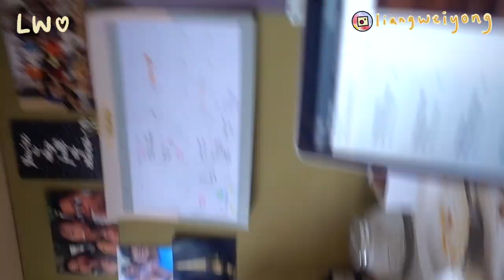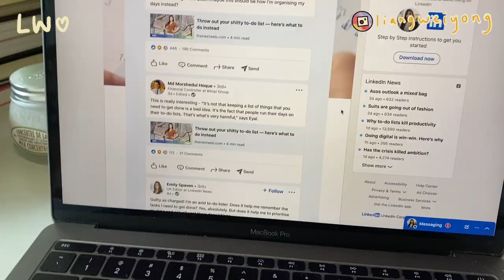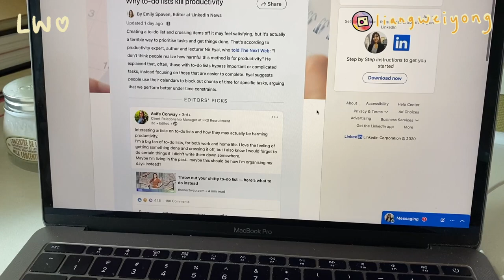🇦🇺 澳洲留學生活: 忙碌的一天 / study with me📚 / VanGoghAlive🌃 / 聊聊大學、嘗試新事物 / 平衡生活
這個vlog裡我聊了要多嘗試，不要因為一次失敗就停滯不前
不嘗試又怎麼知道自己可不可以 還有會從中獲得什麼呢？
上網課、去了期待已久的梵高vangoghalive的展覽！非常震撼// 去了gym還有和朋友們吃飯、喝奶茶、吃關東煮🍢
忙碌又充實 讀書與玩樂並重 平衡的一天:)

♡ Instagram ➭ @liangweiyong
♡ Like “楊量為“ On Facebook  ➭ 杨量为

哈咯我是量為，我喜歡拍各種生活影片、開箱、旅遊和美妝影片等等。

訂閱數：1,246